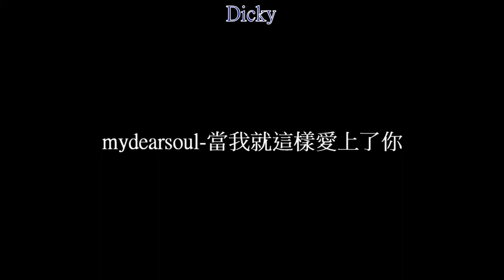mydearsoul-當我就這樣愛上了你